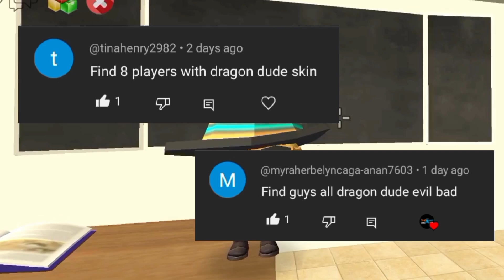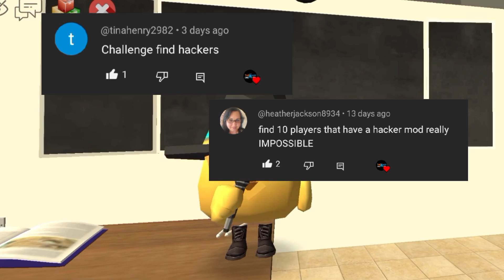EVERYWHERE DRAGON DUDE SUBSCRIBERS CHALLANGE 🤯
chicken gun
dragon dude
chicken gun game
chicken gun memes